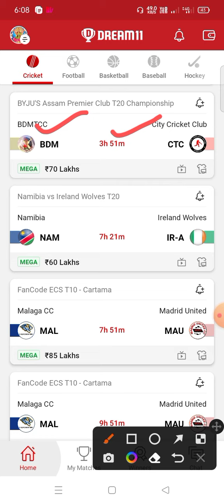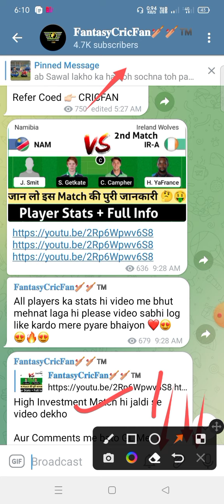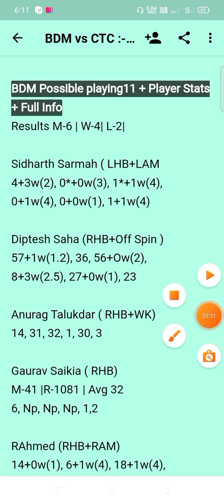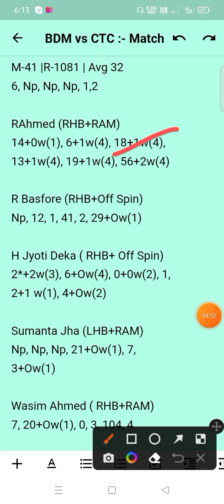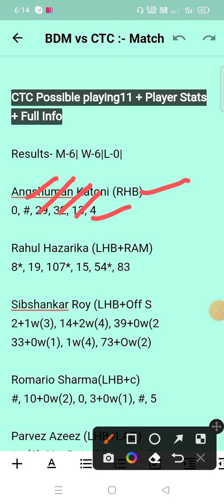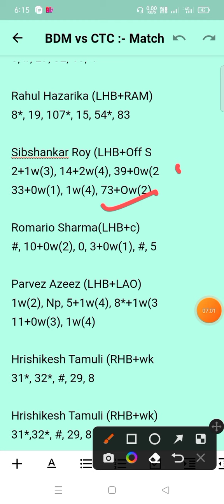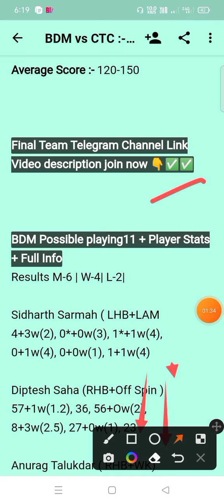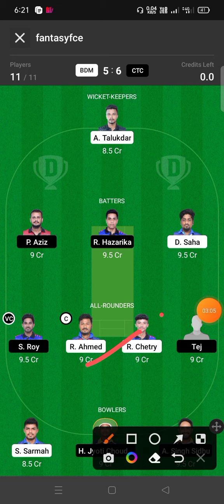BDM vs CTC Dream11 Prediction | bdm vs ctc dream11 gl team | final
bdm vs ctc , bdm vs ctc Dream11 ,bdm vs ctc  Dream11 Team ,bdm vs ctc Team Prediction,bdm vs ctc dream11 Prediction Today ,bdm vs ctc Dream11,bdm vs ctc  Dream11 Team,bdm vs ctc Team Prediction
bdm vs ctc asam t20,sco vs sco dream11,Prediction,bdm vs ctc Dream11 Today Match,bdm vs ctc dream11 Best Team,bdm vs ctc Team Today Match
bdm vs ctc Playing 11 Today